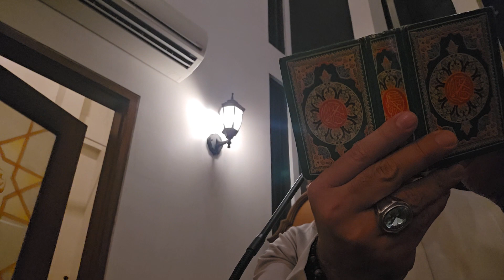Ceramah Tarawih Malam Ke-7 Ramadan 1445 H Masjid Al-Karim Bintaro || Ustadz DR.H.Ahmadi Rojali,Lc,MA